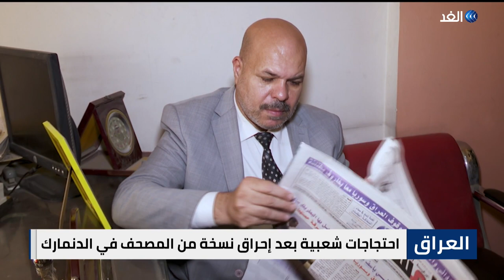اشتعال الأوضاع في إسرائيل.. وموسكو وكييف تتبادلان الاتهامات باستخدام القنابل العنقودية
بحث الرئيس الأوكراني فلوديمير زيلينسكي مع الأمين العام للناتو فتح ممر لتصدير الحبوب في البحر الأسود، بعد أيام قليلة من انتهاء العمل باتفاقية مع روسيا بهذا الصدد. من جهتها حملت وزارة الخارجية الروسية الغرب مسؤولية مقتل صحفي روسي في زابوريجبا وتوعدت بالرد. هذا وتبادل كل من روسيا وأوكرانيا الاتهامات باستخدام قنابل عنقودية.. المزيد عبر